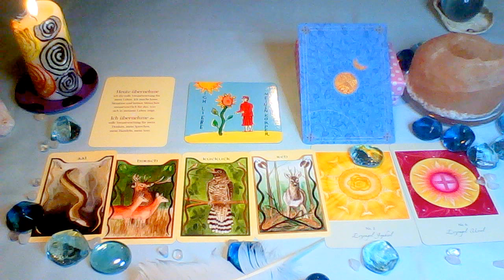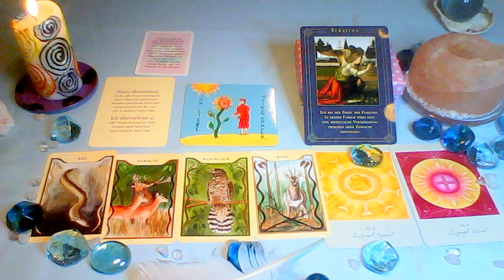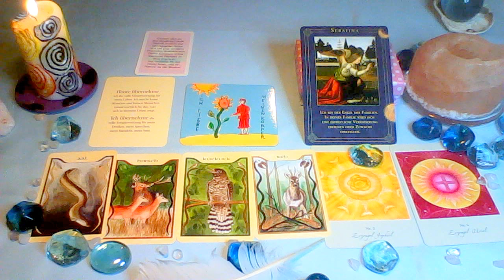Tageskarte vom 24.02.2018